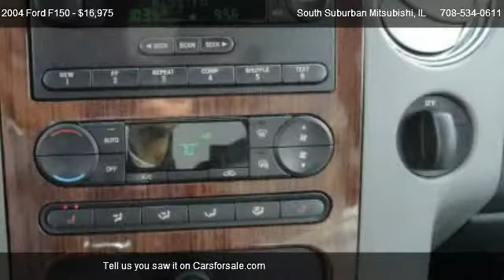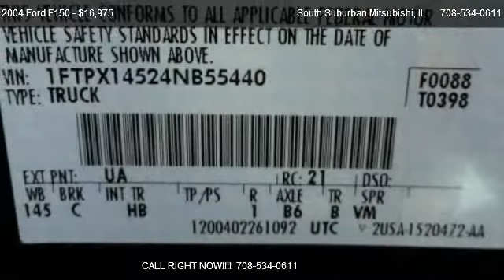For Sale | Ford F150 Lariat | South Suburban Mitsubishi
4x4 Crew Cab South Suburban Autoplex stocks on average of 100 plus vehicles. Visit us soon and find out why we are one of Americas favorite used car stores! We service the Monee, Peotone, Manhattan, Crete, Beecher, Steger, Manteno, Matteson, University Park, Richton Park, Bourbonnais, Bradley, Kankakee, Momence, Chicago, South Chicagoland, Chicago Heights and Northwest Indiana.